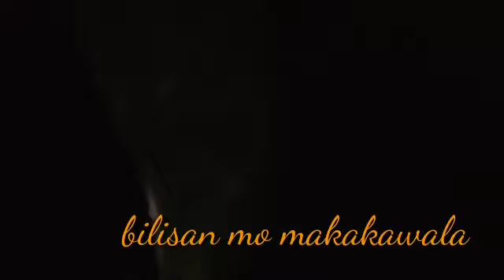CUTTLE FISH | SPEARFISHING | SALAKAY | EPS.1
in this video we make spearfishing crabs
and cuttle fish

Sadik Mo Ako--it means-- Kaibigan Mo Ako

FB Page   👉    Sadik Mo Ako
YouTube   👉   Sadik Mo Ako